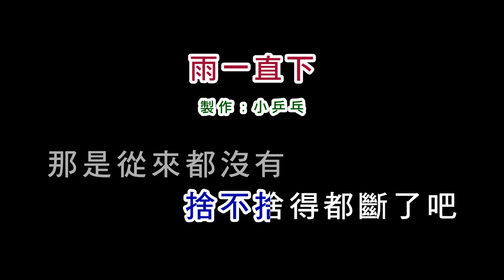(演唱版)張宇-雨一直下(DIY卡拉OK字幕)